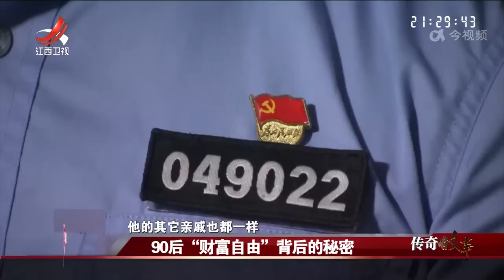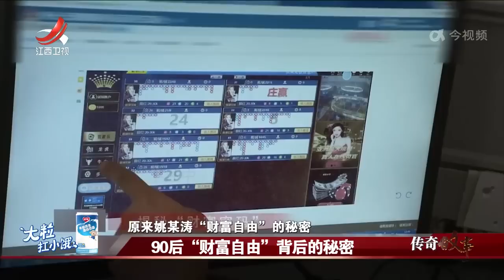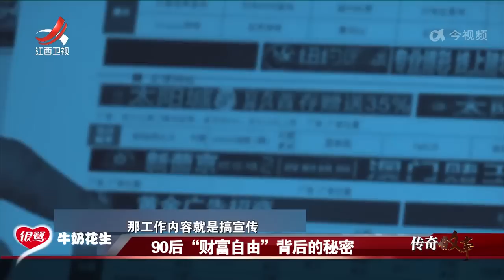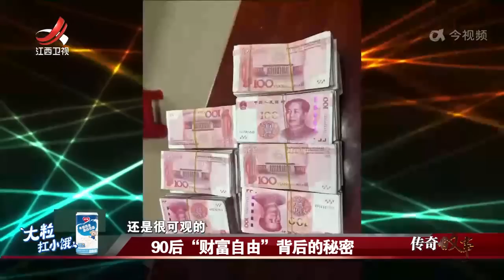《传奇故事》 90后“财富自由”背后的秘密 20230430